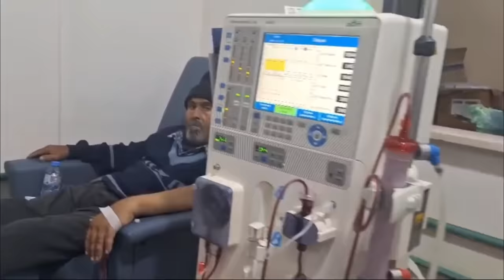Israel-Gaza war: life on the brink of famine at Ramadan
As Ramadan begins, the need for more humanitarian aid in Gaza is becoming increasingly desperate. As countries step up airdrops, the first ship due to set sail on a new maritime aid corridor was stalled today due to ‘technical difficulties’.

It is northern Gaza which faces the most acute need, cut off from the rest of the strip by Israeli checkpoints and with a reported collapse of law and order.

Working with journalists on the ground there, we have gathered rare footage of the daily struggle to stay alive